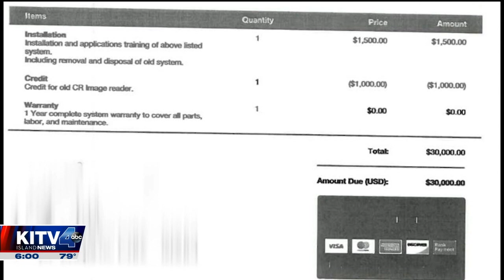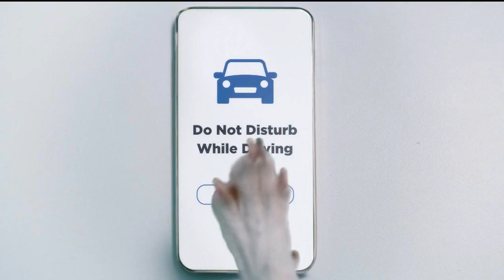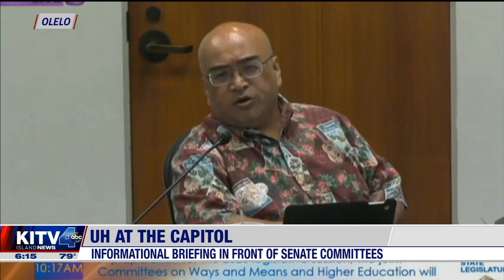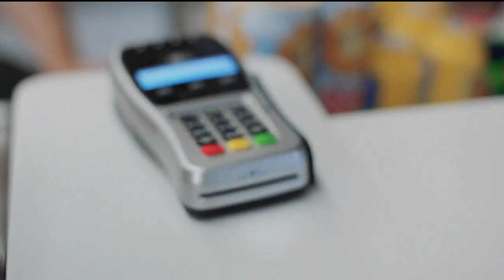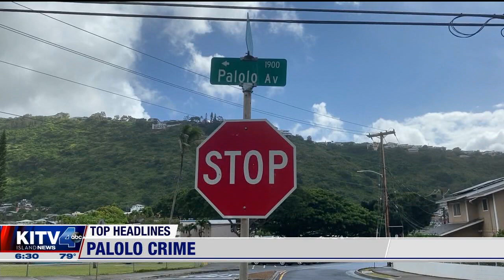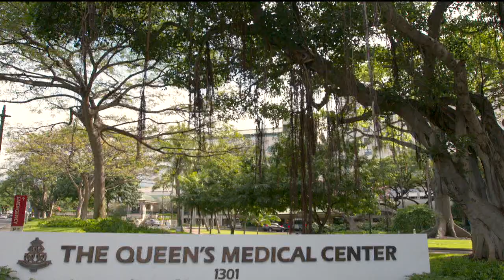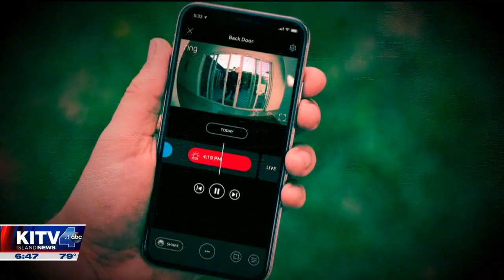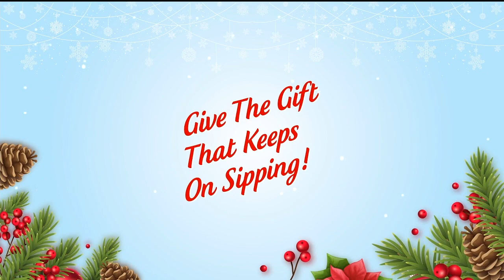6PM KITV NEWS AT 6 20191213 1758